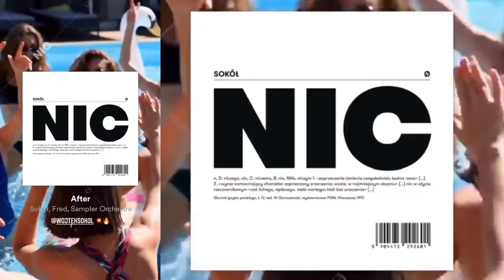Klich for Poland National Team in the WCQ games via IG Stories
Leeds United midfielder Mateusz Klich has been called up by Paulo Sousa to join the Poland squad for World Cup qualifiers against Andorra and Hungary.

Take a look at Klich's Instagram stories after the international break.